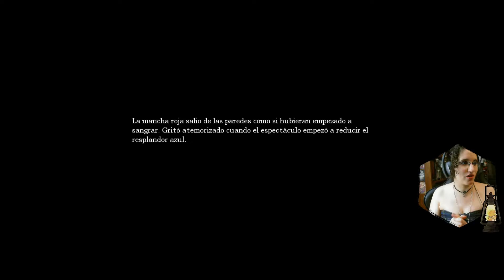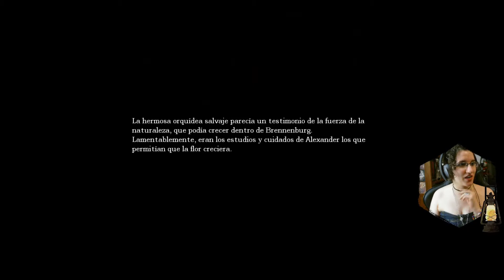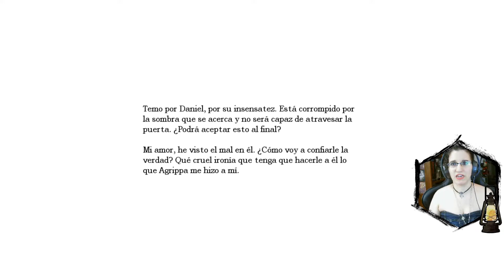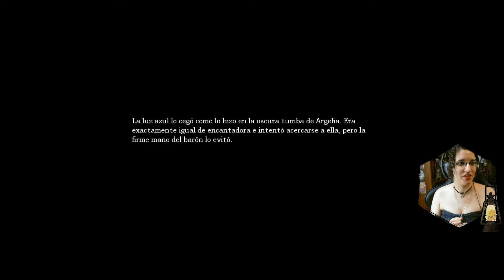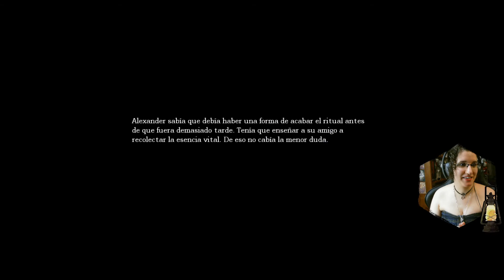EL DEPÓSITO DE CADÁVERES | Amnesia: The Dark Descent #12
Yordlecillos míos, prosiguiendo AmnesiaTheDarkDescent llegamos al depósito de cadáveres, aunque no somos los únicos que estamos aquí.
¡Podéis obtener más información desplegando el cajón de descripción!

¡Ahora puedes realizar donaciones con las que me ayudarás a hacer crecer el contenido del canal!

► ¡DONACIONES DIRECTAS!

► ¡REALIZA TUS COMPRAS A TRAVÉS DE INSTANT GAMING!

► ¡MERCHANDISING EN REDBUBBLE!

AmnesiaTheDarkDescent©, released by Frictional Games©
Original Soundtrack by Mikko Tarmia